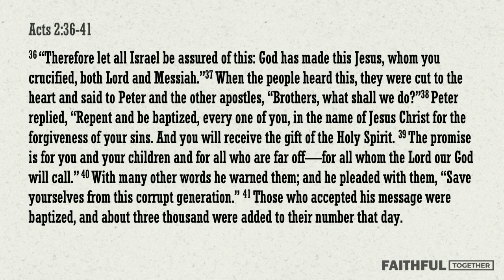Sermon Highlight - Why We Celebrate Pentecost - Jeff Hickman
Highlight from the sermon "The Spirit of Pentecost" by Evangelist Jeff Hickman on May 23rd, 2021.